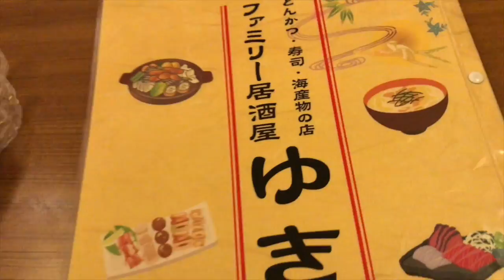Paseo en la isla de okinawa oasis park . vlogs de familia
paseo por oasis park en okinawa

song